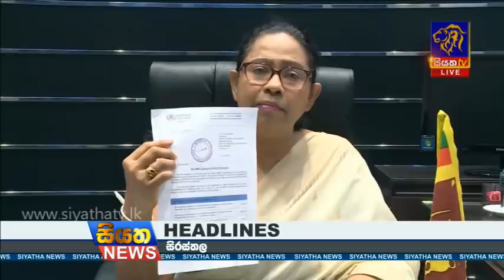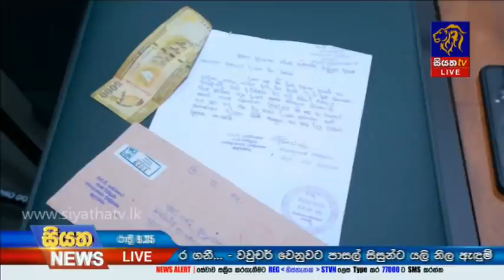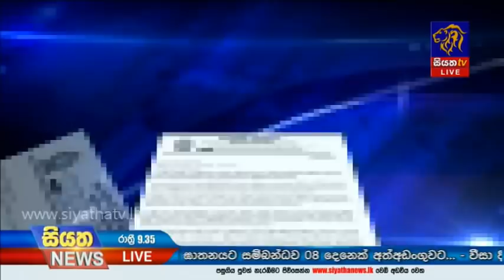Siyatha News | 09.35 PM | 11 - 06 - 2020